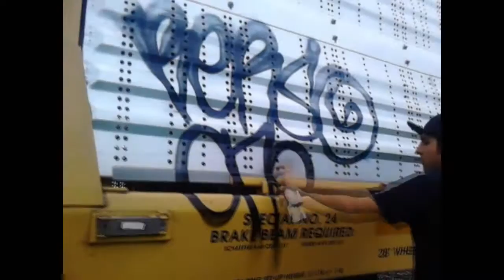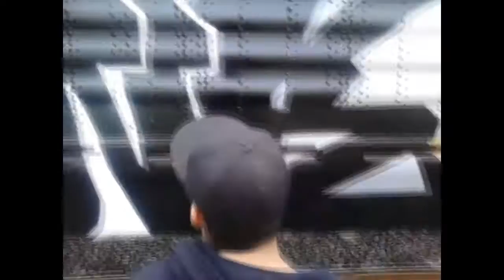#1 ESER BERSO "Graffiti autorack 2014"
GRAFFITI DE AGUASCALIENTES MEXICO DCP CREW